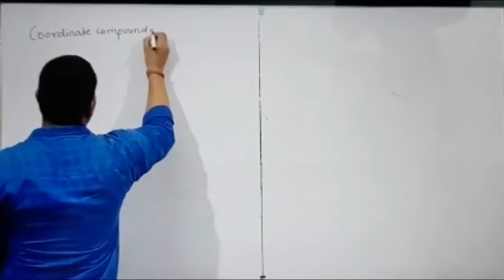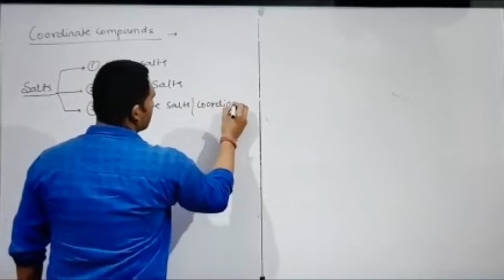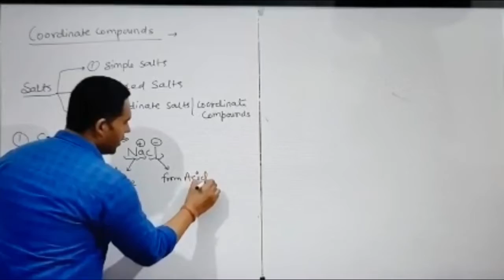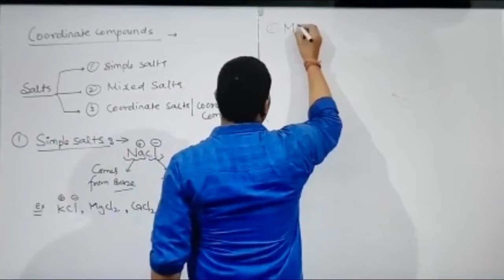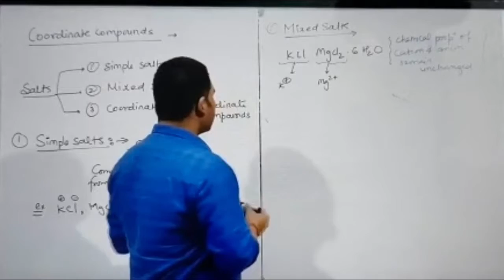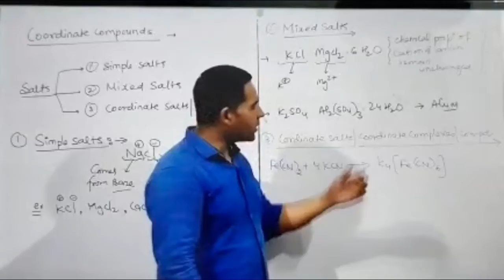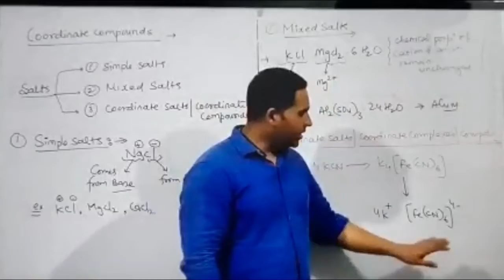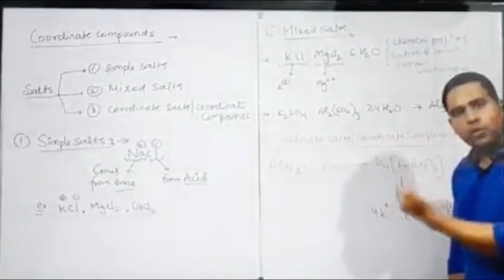Class- XII, Subject- Chemistry, Topic - Coordination Compounds, Rawal Convent School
Rawal Online Classes Class- XII, Subject- Chemistry, Topic - Coordination Compounds, Rawal Convent School